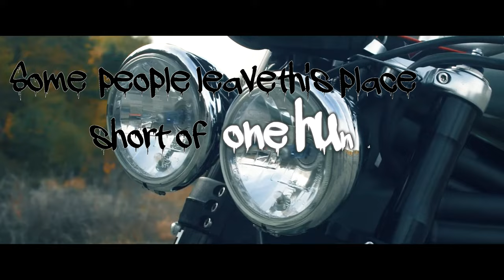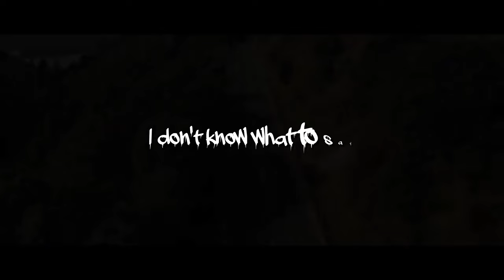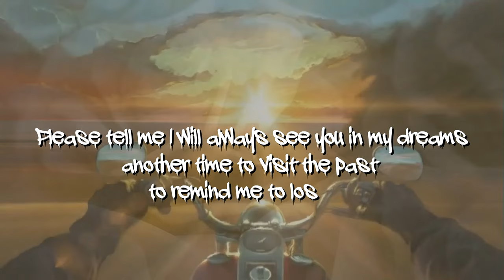White Roses (Official Lyric Video)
Official lyric video for Imajjjin's song "White Roses" of of their EP "Path of the Nomad".

This song was written in loving memory of John Hoyle after his passing in early 2017.
John was the father of Imajjjin's lead guitarist Jackson Hoyle, and a beloved friend of band members and others in the local music community.